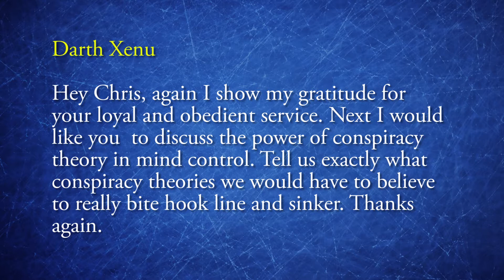Chris Shelton | Conspiracy Theories in Scientology